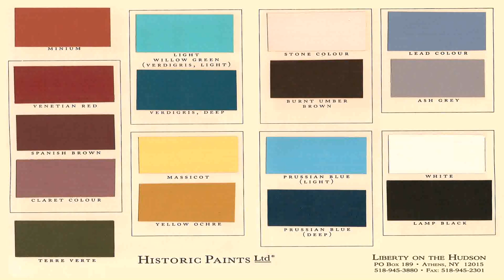Exterior House Color Combination Ideas In India